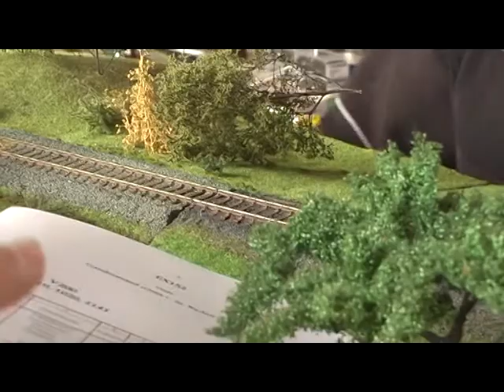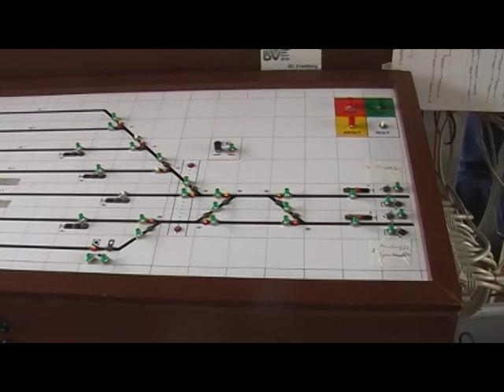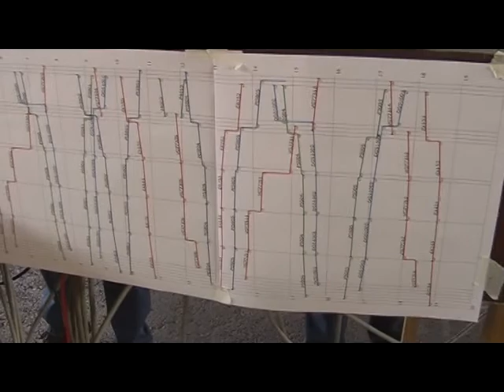FREMO-Treffen Bad Vöslau April 2010 - Teil 4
Fremo-Treffen in Bad Vöslau - April 2010
Unbearbeitete 3-stündige Aufzeichnung vom 9. April - Teil 4